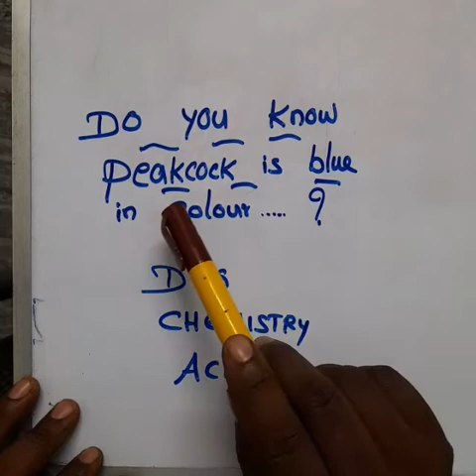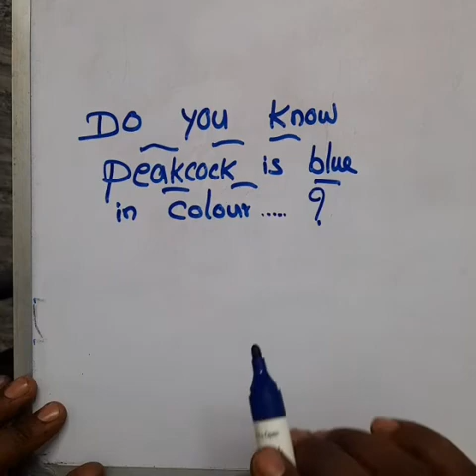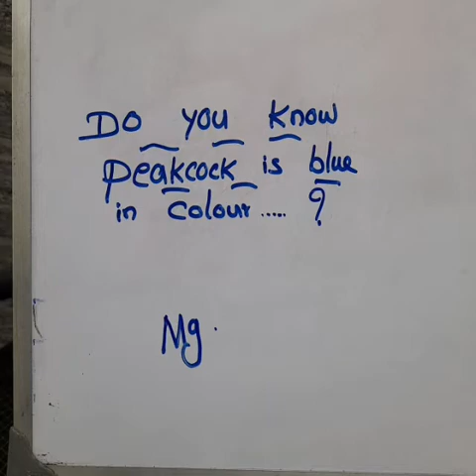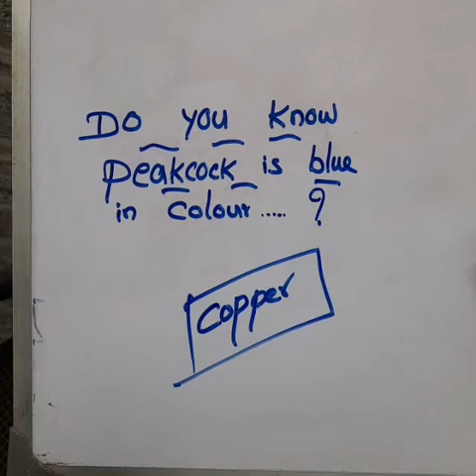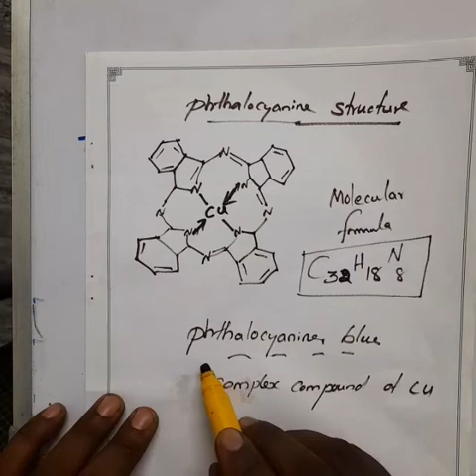Do you know , peacock is a blue in colour why ? /Tamil and English/ TN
2. Very detailed explanation
3.Easy to draw structure
4.Real chemistry video for NEET, JEE, IIT, state board,.
5. watch the full videos to score centum marks